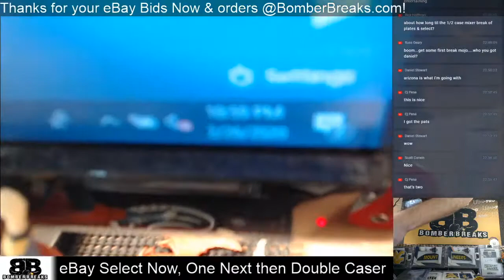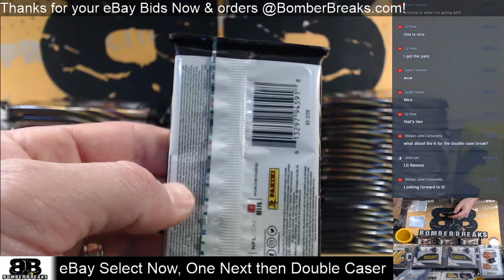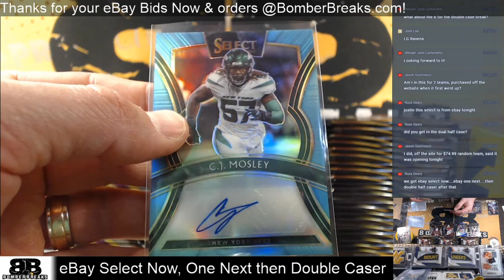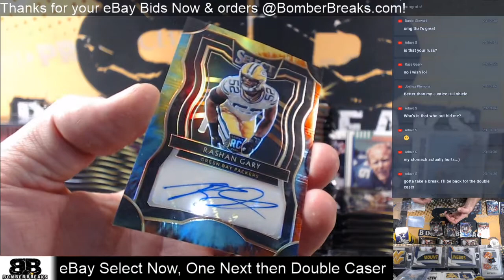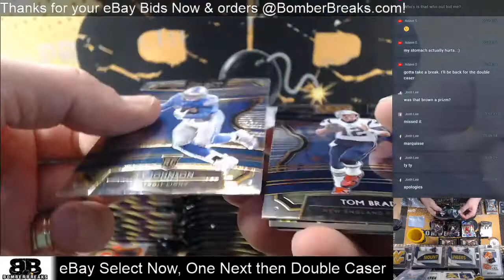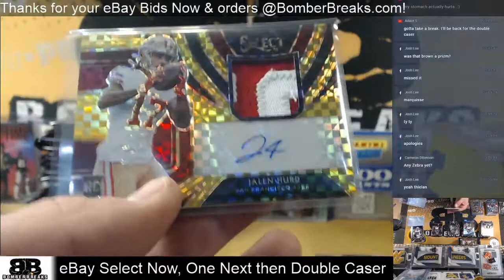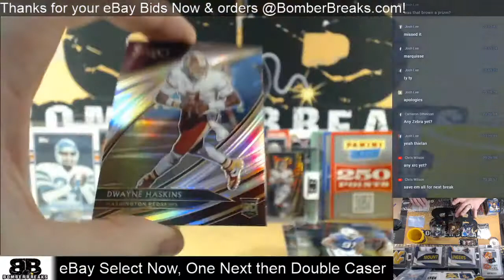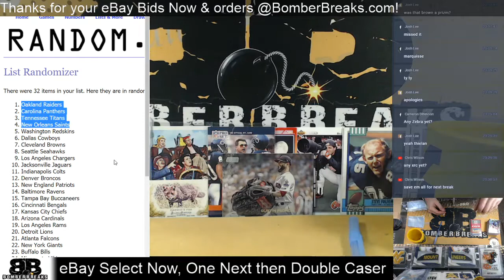eBay Wednesday 2019 Select FB Half Case Break 2 26 200